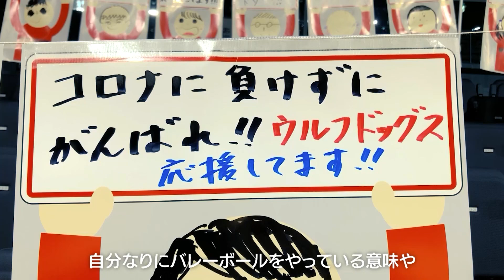ウルフドッグス名古屋 2022-23シーズン 開幕だド！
◆ウルフドッグス名古屋 オフィシャルサイト